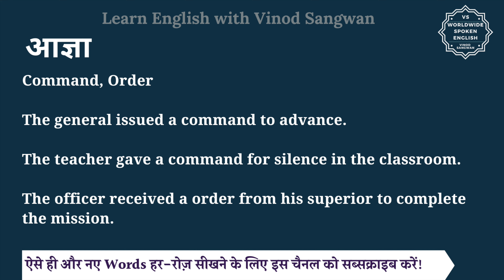आज्ञा को इंग्लिश में क्या कहते हैं | aagya ko English mein kya kahate hain | aagya ki spelling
इस वीडियो में आप आज्ञा का हिंदी में मतलब समझेंगे और साथ में आज्ञा का pronunciation भी सीखेंगें यानि की आप आज्ञा के अर्थ के साथ साथ ये भी सीखेंगें की आज्ञा को कैसे बोले या आज्ञा को बोलने का सही तरीका क्या है |

तो बस एक मिनट में सीखिए आज्ञा को|
Let’s learn Hindi Meaning of aagya in detail.

आज्ञा का अंग्रेजी में अर्थ होता है
Command, Order

The general issued a command to advance.

The teacher gave a command for silence in the classroom.

The officer received a order from his superior to complete the mission.